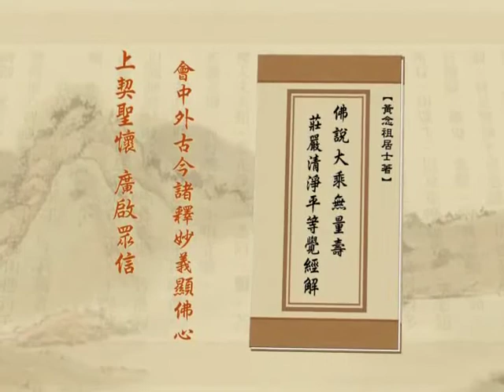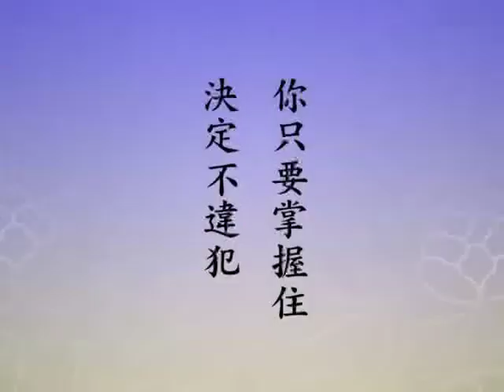净土大经解演义 05 - 184